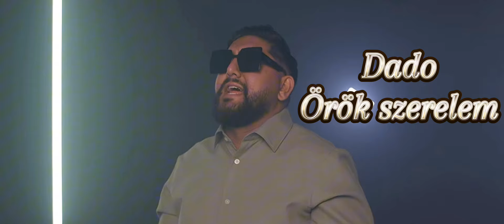Dado 2024 - Örök szerelem | Dado Gipsy Music Videó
Ez a csodálatos dal Aranyszemek Rikárdo szerzeménye

Eredeti dal
Aranyszemek Rikárdo Örök szerelem

Műsor rendelés
koncert szervezés
Stúdiós névre szóló Dal